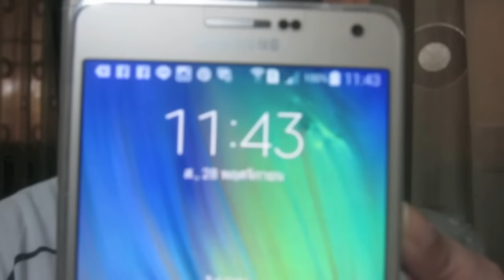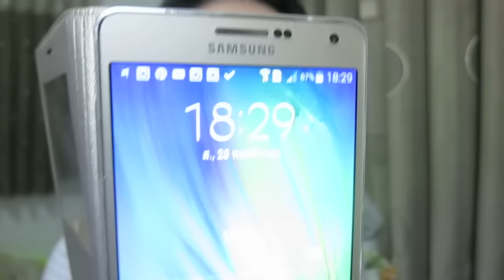Review : Maybelline Liquid Powder และ Super BB ชิ้นไหนโดนใจพี่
อัพเดทสองผลิตภัณฑ์ใหม่ล่าสุดจาก Maybelline